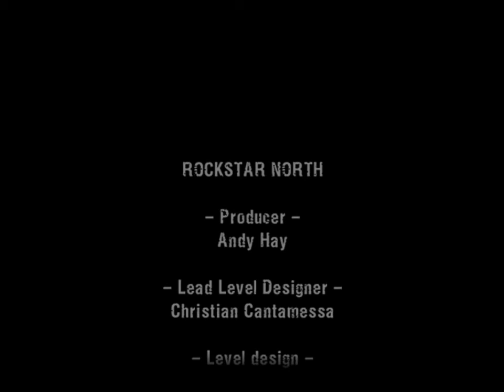Manhunt- part 14- Piggsy/END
This was a fun series I hope who ever is watching enjoyed and I hope you have a nice day